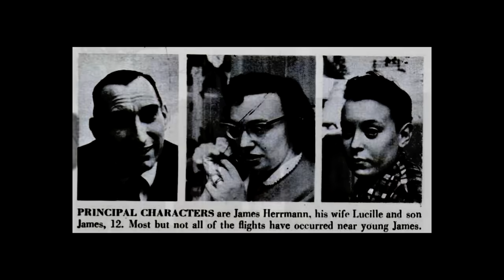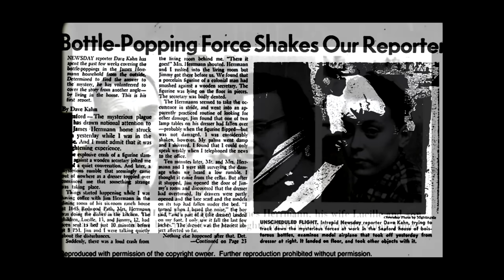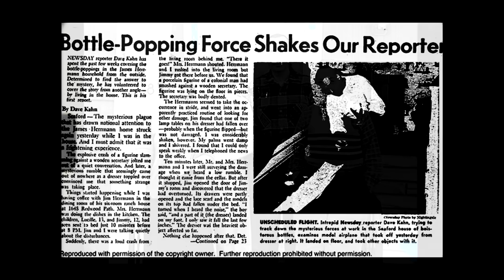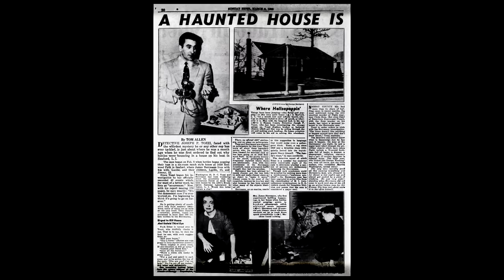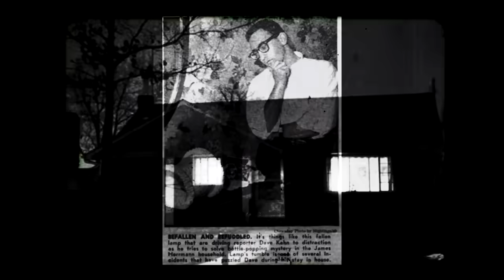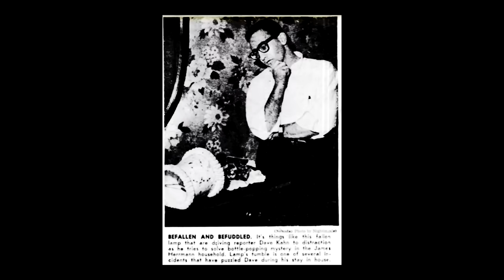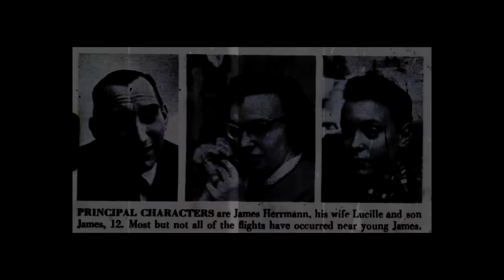UN CASO POLTERGEIST TAN IMPACTANTE QUE FUE TELEVISADO PARA EL MUNDO